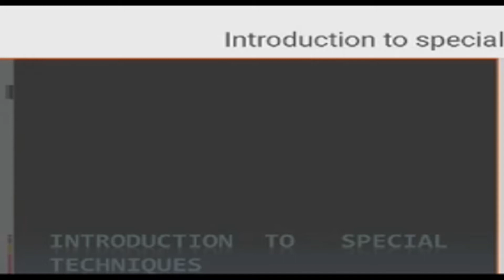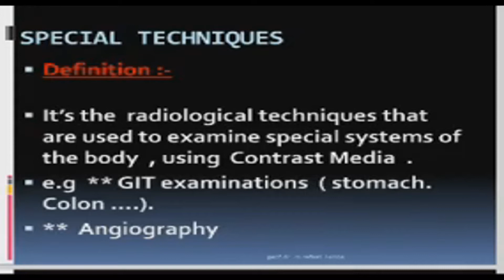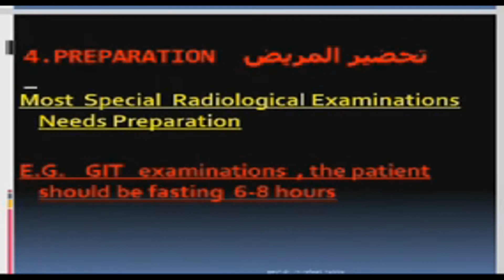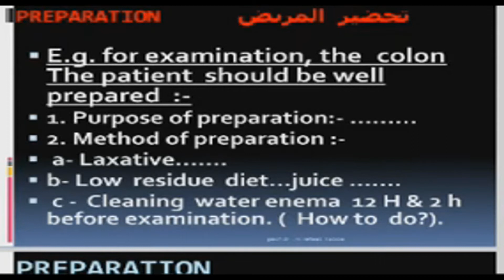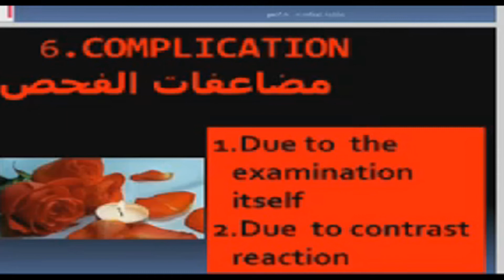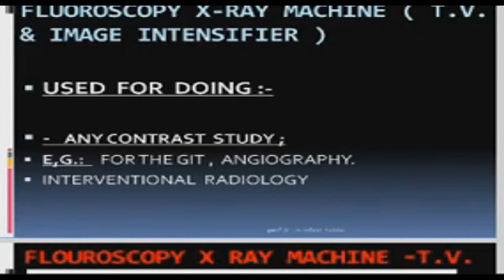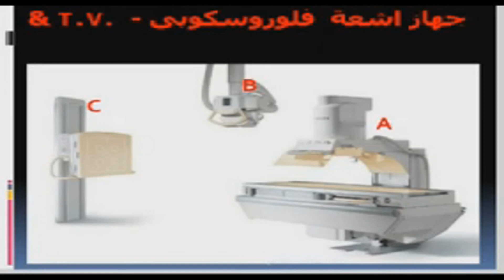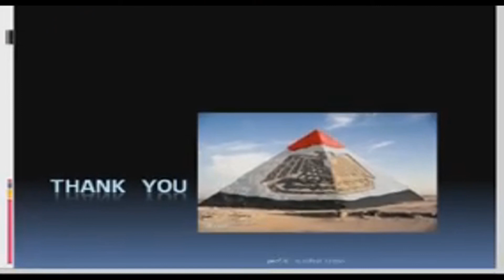Radiography Technology: (1) Introduction To Special Technique مقدمة للفحوص الخاصة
الفصل الأول: مقدمة للفحوص الخاصة من صفحة 7
Introduction To Special Technique
Special techniques are used to examine special systems that cannot be visualized by conventional examinations (plain x ray), using contrast media.
AIM OF THE COURSE :-
by the end of this course , the student should be able :
1. To achieve good understanding of the basic principles of radiological techniques.
2. To provide essential knowledge and skills needed to perform different radiological procedures.
3. To learn how to do different radiological procedures with high quality fulfilling the criteria of good quality radiograph.
4. To have the basic principles of special techniques 5. To learn how to do special techniques of different organs.
KNOWLEDGE AND UNDERSTANDING ;
1. To recognize the principles of the basic imaging techniques used for conventional x- ray studies.
 2. To describe basic techniques for plain X – ray studies for different parts of the body e.g. chest , spine , extremities …etc.
3. To describe special techniques of different organs
4. To describe types of contrast media used for imaging of the GIT, Genitourinary systems and the vascular system.
5. To describe advantage and complications of contrast media.
6. To describe functions, responsibilities of technical work in the x ray department.
Professional and practical skills :
1. To prepare the patient for plain x ray of the abdomen and urinary tract
2. To prepare the patient for special techniques of the gastrointestinal tract (GIT) and the genitourinary tract.
3. To perform the different plain x ray technique of the abdomen and urinary tract.
4. To perform different special techniques of the GIT and genitourinary tract.
5. To perform mammographic study of the breast.
6. To use comprehensive knowledge to improve the quality of the x - ray picture.
7. To apply the principles of x ray techniques to have good radiographs.
8. To apply the x ray exposure principles to fulfill the ALARA requirements for x ray exposure.
Term duration is 15 weeks
First week; introduction to special techniques
Second week; contrast media
Third to sixth weeks : techniques of GIT tract examinations
Seventh to ninth weeks: techniques of urinary tract examinations.
Tenth week: technique of female genital tract examination
Eleventh to thirteenth weeks: skull and basic neurological techniques.
Fourteenth week:; mammography
Fifteen weeks: basics to vascular and interventional radiology.
مقرر تكنولوجيا التصوير الإشعاعي 2
شعبة الأشعة والتصوير الطبي الفرقة الثانية الترم الثاني
المعاهد الفنية الصحية